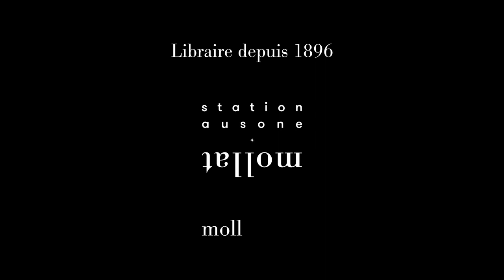Jean-François Roseau - Les rêveries de Barbey : récit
Jean-François Roseau vous présente son ouvrage "Les rêveries de Barbey : récit" aux éditions Cherche Midi.